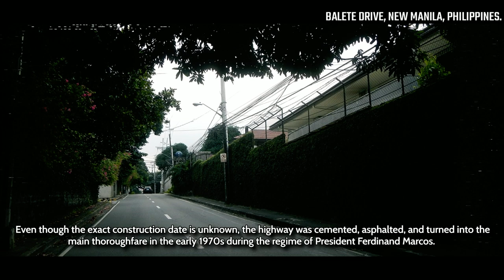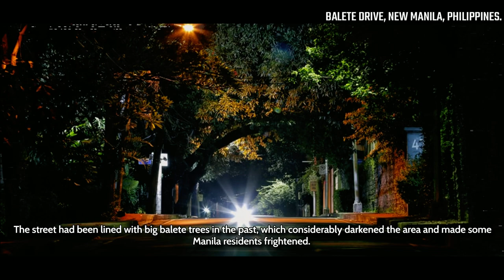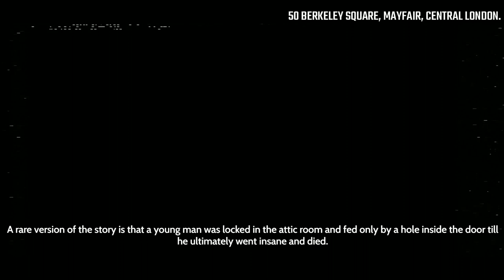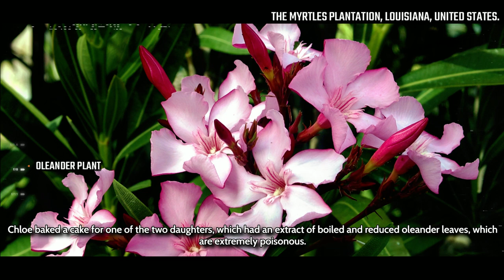3 Eeriest And Most Haunted Places | The White Lady of Balete Drive | Scary Interesting Stories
In this video, we'll explore the legend of the ghost of Balete Drive in the Phillippines. This is an urban legend that has been passed down for generations, and it's said to be one of the most haunted roads in the country!

If you're interested in ghost stories and paranormal activity, then this video is for you! In this video, we'll explore the legend of the ghost of Balete Drive in the Phillippines and learn about the scary story behind it. This is a must-watch for anyone planning on visiting the Phillippines!

The Team:

🙏Voice Actor - Joshua
🙏 Thumbnail Designer - Tanveer Ali
🙏 Writer - Viswa Mathew
🙏 Video Editor - Akhil Talari

👓The Production team writes, narrates, and researches scary interesting stories to put them into a high-quality YouTube video for your enjoyment. The team takes time to edit the audio quality and format the videos with the onscreen text so you can follow along easily. Animations and documentary-style clips are added to the videos so you can keep involved and up to the pace. Our goal is to create entertaining videos so that you can finish each story and want more.

Thank you for tuning in and watching our scary interesting content. sector 666 team is dedicated to bringing you weekly content. It takes many hours of work to produce each video. We're proud of our team.